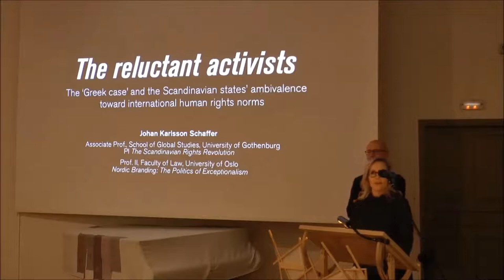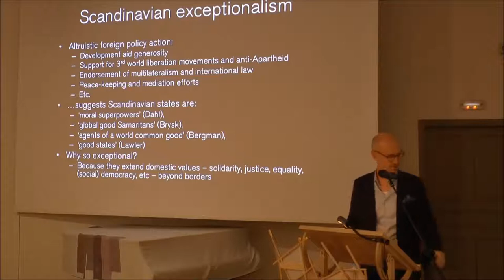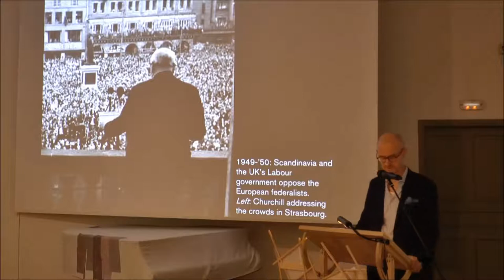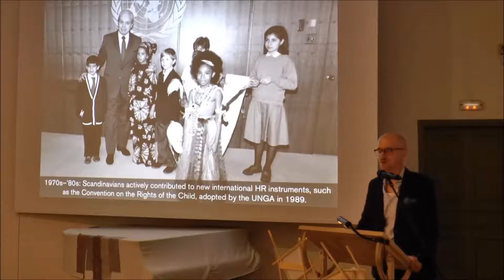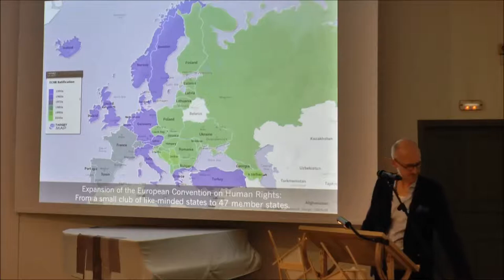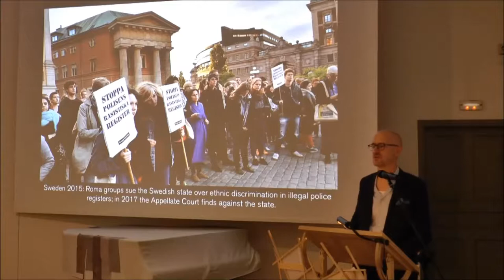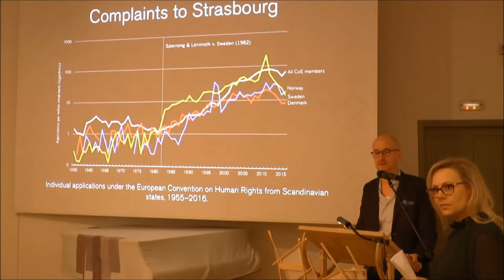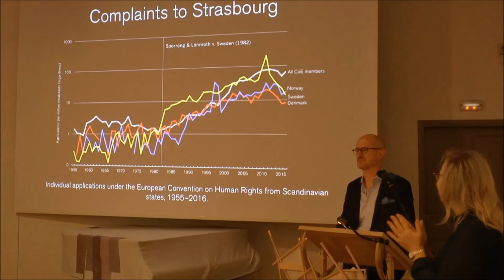The Reluctant Activist | Johan Karlsson Schaffer | 19.10.2019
The human rights policies of the Scandinavian states give a complex, ambiguous impression. On the one hand, their foreign policies have shown a commitment to international human rights norms that few other states can rival, leading some commenters to dub them ‘moral super powers’. On the other hand, the Scandinavian states have been quite reluctant to grant international human rights norms any influence on their domestic politics.
In this talk, I will seek to explain this seemingly ambivalent tension between the external and internal human rights policies of the Scandinavian states. Adopting a comparative long-term perspective, the talk accounts for the Scandinavian states interactions with international human rights norms in three episodes: (1) How they engaged with the founding of the United Nations and Council of Europe international human rights regimes after the Second World; (2) how they expanded their foreign policy activism for human rights from the 1960s, a policy era that arguably started with the so-called so-called ‘Greek case’, when Scandinavian states filed an inter-state complaint against Greece under the European Convention on Human Rights; and (3) how the increasing domestic impact of international human rights law since the 1980s has also contributed to moderating their foreign policy activism for human rights.

The lecture is part of a series hosted by the Danish Institute, the Netherlands Institute, the Swedish Institute and the Norwegian Institute at Athens in the context of the conference The ‘Greek Case’ in the Council of Europe:  A Game Changer for International Law and Human Rights?  (Athens, 12–14 December 2019). Perceived as a prequel to the conference that commemorates the 50th anniversary of Greece’s withdrawal from the Council of Europe, the lectures engage with the broader issues involved, concerning human rights, European institutions and international law in the past and contemporary times. They will feature leading scholars, journalists, writers and human rights practitioners, among others. All lectures will take place at the Danish Institute at Athens from April to November 2019.